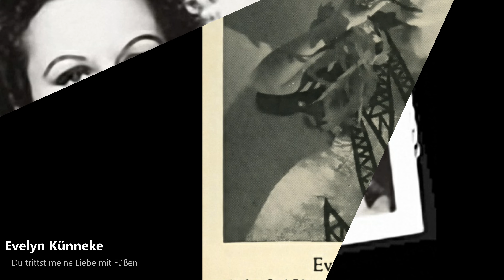Evelyn Künneke - Du trittst meine Liebe mit Füßen (1957)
Evelyn Künneke (15 December 1921 – 28 April 2001) was a German singer and stage, television and film actress. She was the daughter of the famous composer Eduard Künneke.

Evelyn Künneke, eigentlich Eva-Susanne Künneke (* 15. Dezember 1921 in Berlin; † 28. April 2001 ebenda), war eine deutsche Sängerin, Tänzerin und Schauspielerin. Sie wurde in Szene-Kreisen als die letzte Überlebende der Lili-Marleen-Generation bezeichnet.
Die Tochter des Operettenkönigs Eduard Künneke und seiner Ehefrau, der Opernsängerin Katarina Garden, erhielt Ballettunterricht bei Victor Gsovsky, Schauspielunterricht bei Ilka Grüning, Lucie Höflich und Leslie Howard sowie Gesangsunterricht bei Maria Ivogün. Daneben arbeitete sie als Fotomodell. Im Stepstudio Edmont Leslie erlernte sie den Stepptanz. 1935 erwarb sie die Mittlere Reife an der Fleckschen Privatschule in Berlin. Nach Abschluss ihrer Ausbildung wurde sie zweite Solotänzerin der Berliner Staatsoper, doch für Furore sorgte sie als Steptänzerin „Evelyn King“ in Berliner Cabarets und Varietés. Siebzehnjährig gründete sie 1938 zusammen mit Horst Matthiesen ihr eigenes Tanzstudio in Berlin.

1939 wurden ihre derartigen Auftritte untersagt. Sie nannte sich nun Evelyn Künneke und begann eine Karriere als Sängerin. Dabei wirkte sie mit namhaften Komponisten wie Peter Igelhoff und Michael Jary zusammen. Sie hatte ihren ersten großen Erfolg im Jahr 1941 mit Sing, Nachtigall, sing (aus dem Film Auf Wiedersehn, Franziska), das Wolfgang Borchert sein Lieblingslied genannt hat. Evelyn Künnekes Schlager wie Haben Sie schon mal im Dunkeln geküßt? waren wie bei keiner anderen deutschsprachigen Sängerin dieser Zeit unüberhörbar von der im Nationalsozialismus politisch verpönten Musikrichtung Swing beeinflusst.

Zur Truppenbetreuung unternahm sie während des Krieges häufig Tourneen. Von 1942 bis 1944 trat sie an der Ostfront auf, Anfang 1944 auch an der Westfront. 1944 wurde sie wegen Defätismus verhaftet und im Januar 1945 in die Haftanstalt Berlin-Tegel eingeliefert. Kurz vor Kriegsende wurde sie wieder freigelassen.

Nach dem Krieg hatte sie noch einige Jahre Erfolg als Schlagersängerin, zunächst auch mit dem Show-Orchester von Walter Jenson 1945 im Crusader Club in Hamburg. Zu ihren Hits gehörten unter anderem Winke-winke, Allerdings – sprach die Sphinx (mit dem Orchester Wolf Gabbe) und Egon. 1953 tourte sie durch die USA. Ebenfalls 1953 nahm sie das Lied Herr Kapellmeister, bitte einen Tango auf, das als einer ihrer größten Erfolge gewertet wird. In der Hitparade der Zeitschrift „Der Automatenmarkt“ erreichte sie damit in der Mai-Ausgabe 1954 Platz 5.

1958 trat sie in der deutschen Vorentscheidung zum Eurovision Song Contest an. In den späten 1950er und 1960er Jahren verblasste ihr Stern, mehrere Versuche, sich neu zu etablieren, scheiterten. Mitte der 1970er Jahre feierte Evelyn Künneke ihr großes Comeback als Schauspielerin im Wirkungskreis von Rainer Werner Fassbinder und Rosa von Praunheim. Bis ins hohe Alter tingelte sie als Chansonsängerin durch die Berliner Szenelokale, unter anderem gemeinsam mit Brigitte Mira und Helen Vita als Drei Alte Schachteln. Im März 1976 nahm Evelyn Künneke die Single Ich bin Heinos Walküre auf, die auf dem Telefunken Label erschien. Eine Chartplatzierung erreichte sie mit diesem Schlager trotz häufigen Einsatzes in diversen Rundfunksendern nicht. Auch veröffentlichte Künneke einige Alben, so Sensationell (1975), Evelyn II. (1976) und Sing, Evelyn, sing! – Das Beste von Evelyn Künneke (1978).
Auf dem Grabstein der Eltern auf dem Friedhof Heerstraße in Berlin-Westend wird an die Tochter Evelyn erinnert

Sie war zunächst mit einem Engländer verheiratet, dem Vater ihrer Tochter. Ihr zweiter Ehemann war von 1963 bis 1972 der Diplomkaufmann Reinhard Thomanek. Ihre dritte Ehe ging sie 1979 mit ihrem Manager Dieter Hatje ein.

Evelyn Künneke starb am 28. April 2001 im Alter von 79 Jahren in einer Klinik in Berlin-Zehlendorf an Lungenkrebs, der zwei Monate zuvor diagnostiziert worden war. Sie ruht in einem Einzelgrab, ohne Grabstein, auf dem landeseigenen Friedhof Heerstraße in Berlin-Westend, gegenüber dem Grab ihres Vaters Eduard Künneke (Grablage: II-W7-61).

Auf Beschluss des Berliner Senats ist die letzte Ruhestätte von Evelyn Künneke seit 2018 als Ehrengrab des Landes Berlin gewidmet. Die Widmung gilt für die übliche Frist von zwanzig Jahren, kann anschließend aber verlängert werden.

In der Charlottenburger Giesebrechtstraße 5, wo sie in der Wohnung ihres Vaters bis zuletzt gelebt hatte, erinnert eine Gedenktafel an sie.